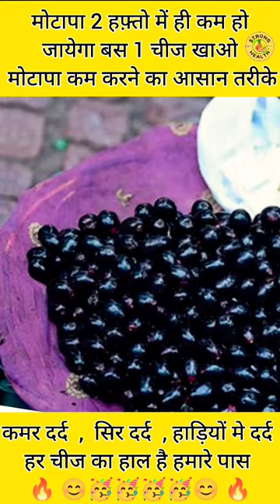मोटापा कम करे कुछ ही दिन में 😱😱😱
motapa kam kaise kare / मोटापा कम करने के आसान तरीके / how is weightloss